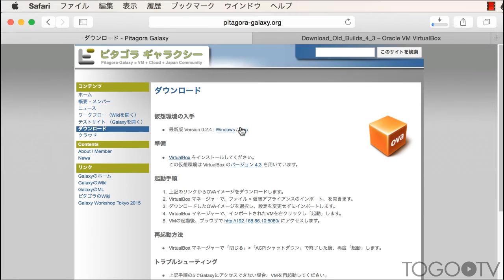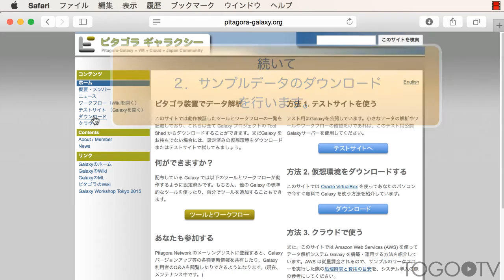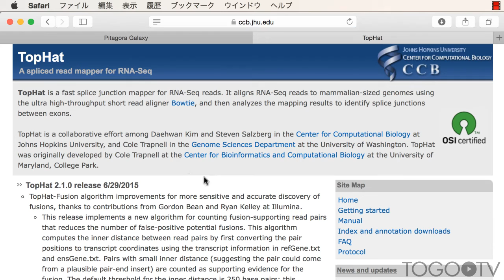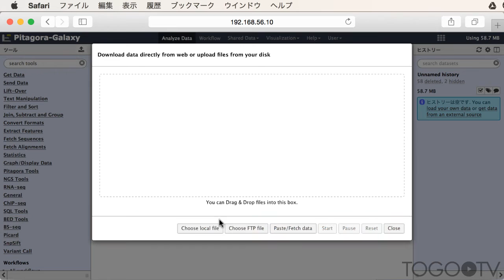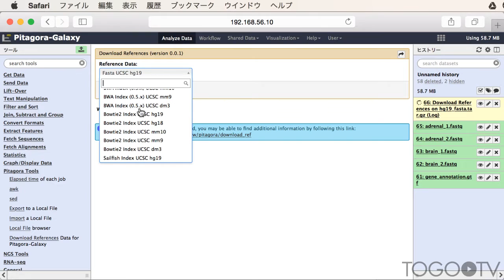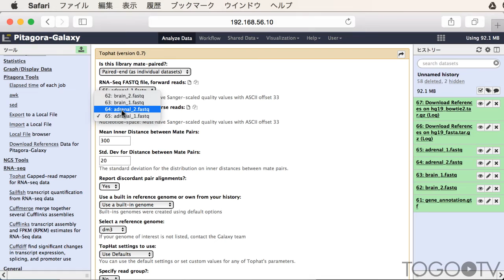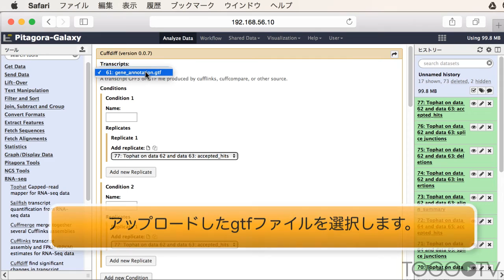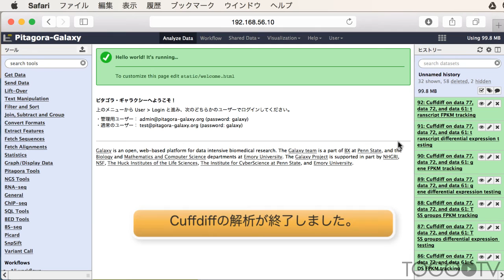Pitagora Galaxyを使ってマウス操作だけでRNA-seq解析をする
RNA-seqは、次世代シーケンサーを使って組織や細胞の全遺伝子の発現量を網羅的に解析する手法です。非常に有益な手法ですが、解析はコマンドを使わなくてはならず、コマンドに慣れていない人には難しいです。
Pitagora Galaxyは、自身のパソコンを使ってマウス操作だけでビッグデータの解析ができるツールです。本動画では、Pitagora Galaxyを使って、マウス操作だけでRNA-seq解析をする方法を紹介します。
※動画にはBGM音声が付与されていますので、閲覧の際にはご注意ください。

1. Pitagora Galaxyのセッティング(0:35)
2. サンプルデータのダウンロード(1:51)
3. Pitagora GalaxyでRNA−seq解析(2:57)
4. Tophatの実行(5:02)
5. Cuffdiffの実行(5:52)